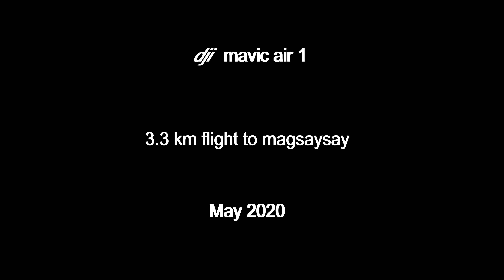mavic air 1: 3.3 km flight to magsaysay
mavic air 1 still very reliable if not for its 20 mins battery life it could have fly farther...mavic air 2 footage soon to come...